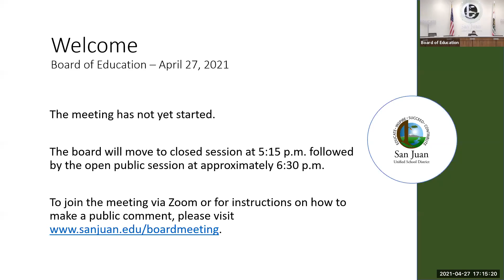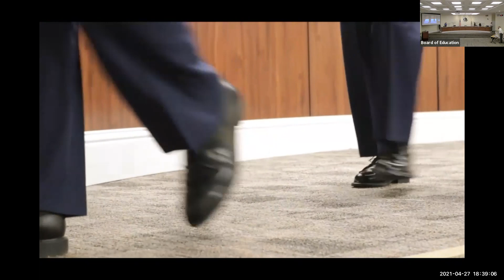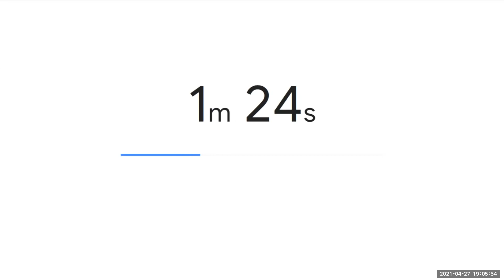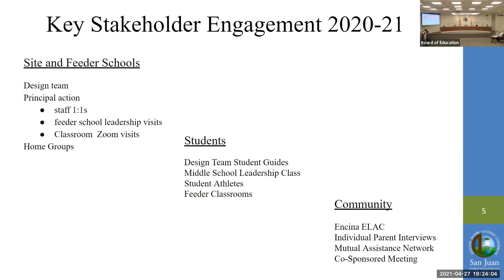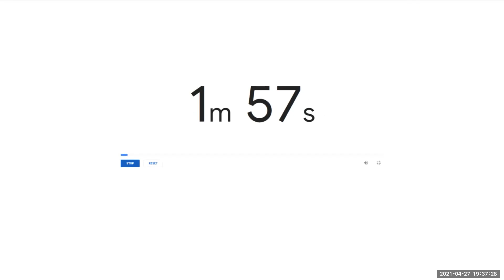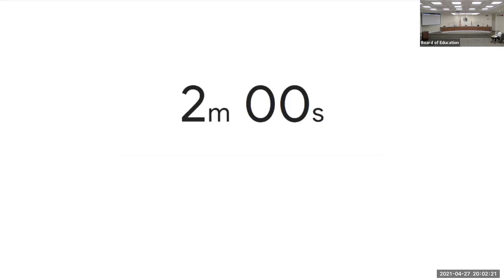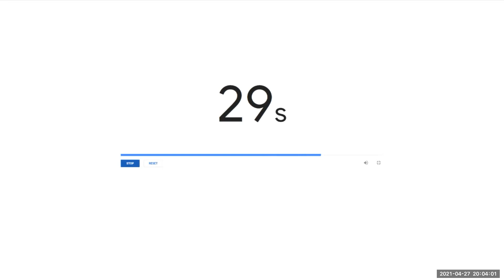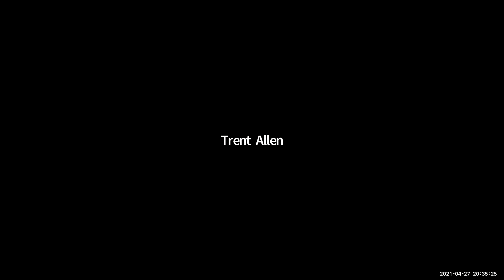San Juan Unified School District Board of Education Meeting - April 27, 2021